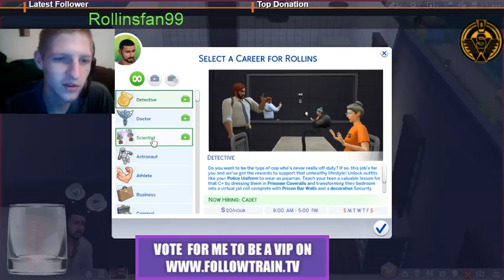General of the SGC of Desoto PLays The sims (Part 3)